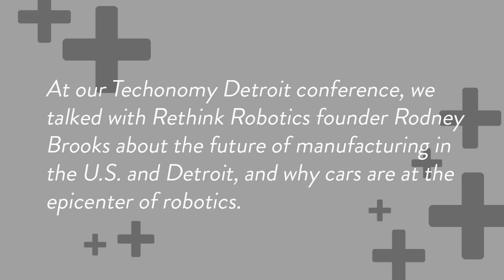Rodney Brooks on Cars as Robots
How many people have operated their own robot? A lot more than you might think, Rethink Robotics founder and CTO Rodney Brooks would say. "I tell everyone, 'You're driving around inside a robot, and 10 years from now it's going to become an even smarter robot,'" Brooks told us at our Techonomy Detroit conference. "Cars are the epicenter, actually, of robotics." Brooks also elaborated on how easy-to-use robots are in a position to transform the manufacturing industry, making it more efficient, more localized, and less generic--a potential boon for cities like Detroit.